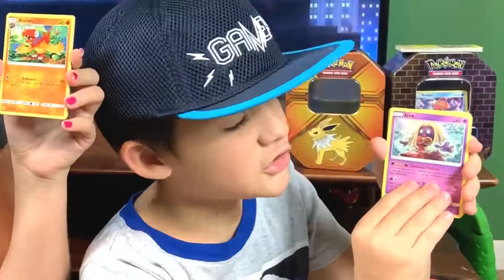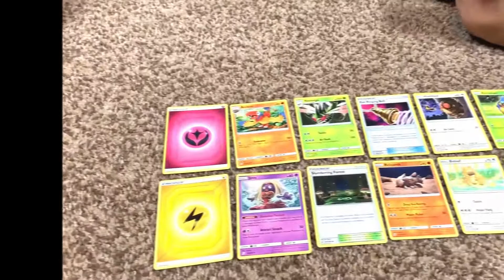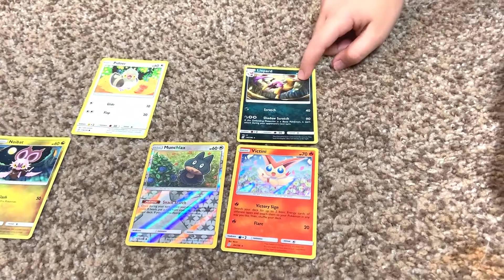Brother vs Sister Pokemon Unboxing Battle!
► ZENTENDO GAMES! After This Video Check Out My Sisters Channel ► TRINITYTV

Today, My Big Sister ►TRINITY and I Had An Unboxing Pokemon Battle! ►Unified Minds ►Card for Card ►Winner Takes All!
See Who Won.. This Round. Plus All The Cards We Pulled!

New Videos Will Be Posted Every ► WEEKEND

► Roblox
► Pokemon GO
► Unboxing
► Challenges
► Suprise Videos